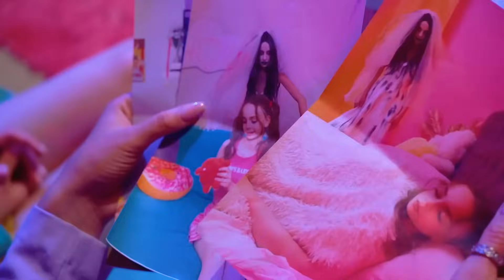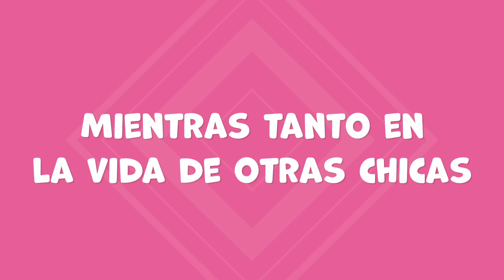Sobreviviendo a una Película de Terror en la Vida Real | Me Convertí en Monstruo Durante 24 horas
¡Estoy Sobreviviendo a una Película de Terror en la Vida Real! Nervios de acero: imagina vivir una película de terror de la vida real: suspenso trepidante, encuentros escalofriantes y escapes llenas de adrenalina. Cada sombra guarda un secreto, cada crujido provoca escalofríos, pero ¿tú? Eres el héroe de esta escalofriante historia. ¿Podrás burlar lo desconocido y sobrevivir a la noche? ¡Es hora de mostrarles a esos personajes de película cómo se hace realmente! ¿Crees que un adolescente puede convertirse en el personaje principal de una película de terror? Descúbrelo en nuestro nuevo vídeo: Sobreviviendo a una película de terror en la vida real || ¡Me convertí en un monstruo durante 24 horas!